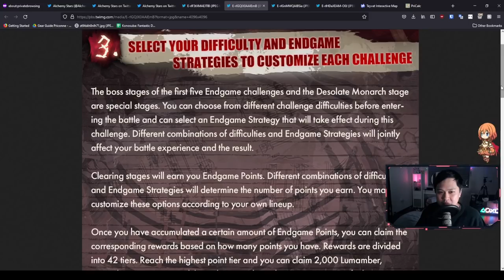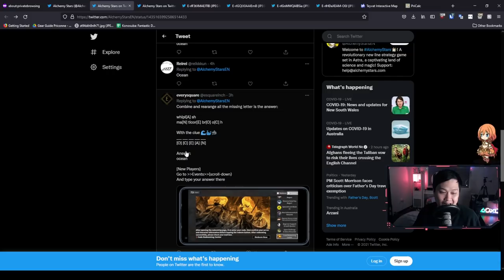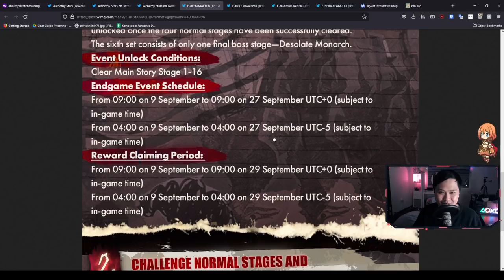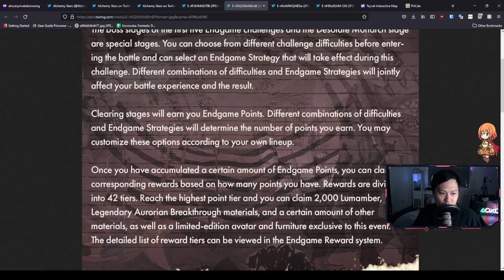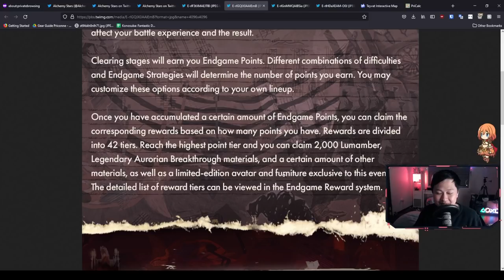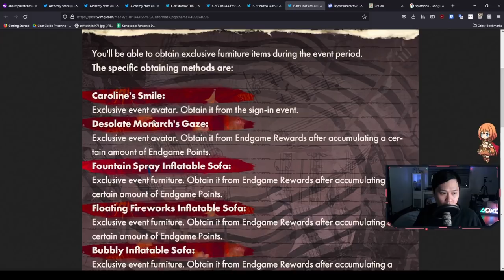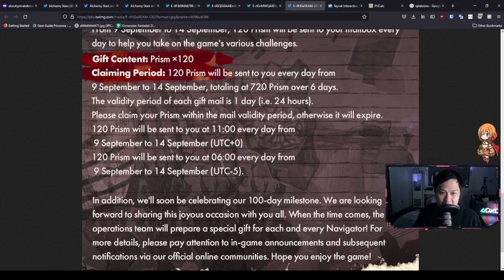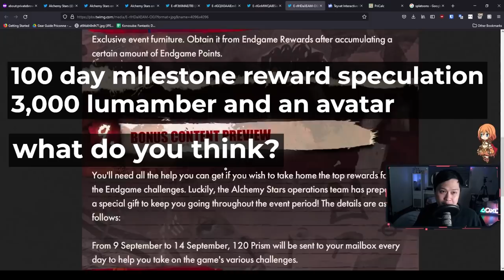[Alchemy Stars] Endgame Reveal, 4,300 Lumamber, New Codes, 100-Day Celebration, Daily 120 Prism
Hi!

Welcome to the Endgame reveal, where we finally get some details about the upcoming part 2 of the summer event, Ocean Sovereign. In this video, we'll take a look at all of the different parts of the events, including the Smokey banner reveal, the Endgame game modes, including the Arknights-like contingency contract inspired content, and more. Also, we do some more fun speculation at the end in regards to the 100-Day Anniversary.

For reference, I'm currently playing Alchemy Stars (白夜極光) on the global server, on BlueStacks 5 Pie Beta 64-Bit.

Lace.
✨ About Me
✨ Socials (need to copy and paste links)